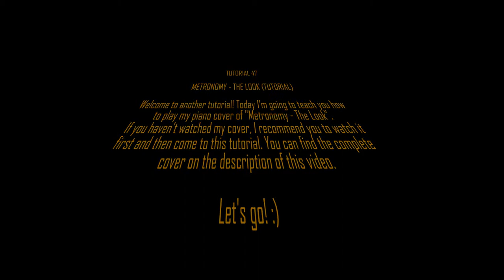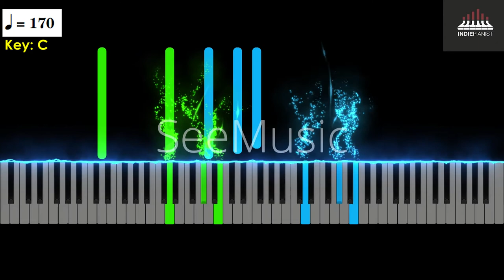Metronomy - The Look (Piano Tutorial)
A very requested tutorial from all of you, finally it's here! A classic by  @metronomy 🎹